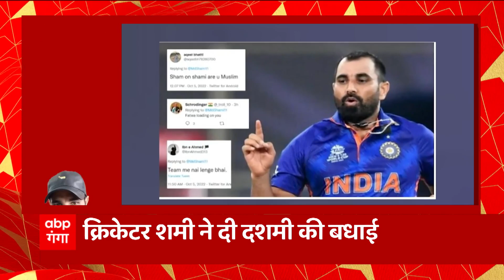Mulayam Singh Health Update : नेताजी की हालत अभी भी नाजुक, 12 बजे के बाद जारी होगा हेल्थ बुलेटिन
मुलायम सिंह की सेहत से जुड़ी बड़ी खबर... मुलायम सिंह यादव की हालत अभी भी नाजुक... विशेषज्ञों की टीम मुलायम सिंह का इलाज कर रही... मेदांता अस्पताल में आज जारी होगा हेल्थ बुलेटिन... दोपहर 12 बजे के बाद जारी होगा हेल्थ बुलेटिन... पिछले 6 दिनों से मुलायम सिंह ICU में भर्ती हैं... अखिलेश यादव, शिवपाल यादव दिल्ली में ही मौजूद...परिवार के अन्य सदस्य भी दिल्ली में ही मौजूद...